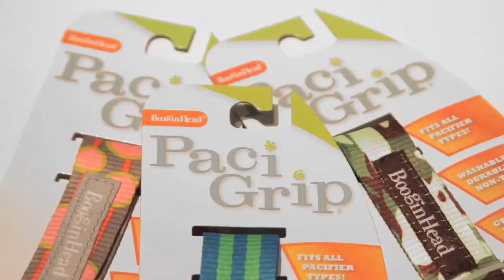PaciGrip by BooginHead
A PaciGrip is a UNIVERSAL pacifier leash that is compatible with all types of pacifiers such as Soothie, Avent, Mam and more!
PaciGrip is a simple design that simply works!

PaciGrip Features

Washable, durable and non-toxic.
Strong clasp that won't pull off, but is gentle on clothes.
Available in matching SippiGrip patterns.
Also great for holding small toys!
*Pacifier Not Included
*Orders will be shipped within 7-10 business days